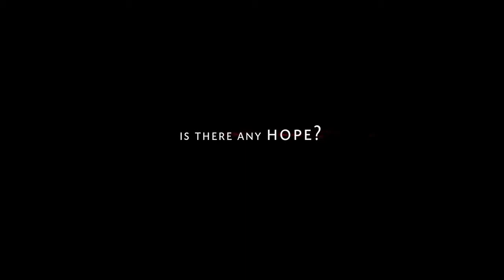Kino News | SEED WARRIORS - Trailer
Im norwegischen Svalbard, 1000 Kilometer vom Nordpol entfernt, wird mit viel politischer Prominenz die Einweihung eines Bunkers gefeiert. Es ist das angeblich sicherste Gebäude dieser Art auf der Welt. Gefeit gegen Naturkatastrophen, Klimaveränderungen und selbst Nuklearkriege sollen hier bald drei Millionen in Folie gewickelte Samenproben aus aller Welt lagern und das Weiterbestehen der Artenvielfalt gewährleisten.

Doch ist der Traum der globalen Nahrungsmittelsicherheit eine bloße Utopie? Bis 2050 werden die Temperaturen voraussichtlich weltweit um mindestens 2 Grad steigen. Dies führt zu riesigen Einbußen bei der gesamten Nahrungsmittelproduktion — mancherorts bis zu 30 Prozent. Bis dahin wird sich der globale Nahrungsbedarf verdoppelt haben. Wie werden wir die Weltbevölkerung ernähren?